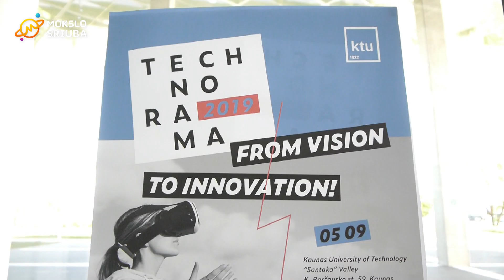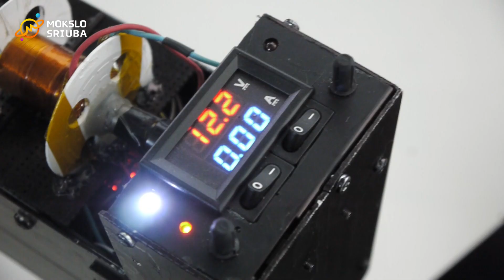KTU studentas sukonstravo elektromagnetinį šautuvą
Dalyvavome jaunųjų tyrėjų išradimų parodoje KTU Technorama 2019 ir štai ką ten pamatėme

Panaudota Amillion muzika